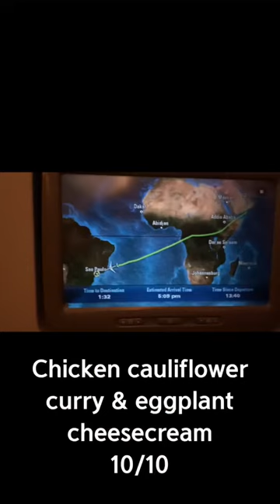What I ate on my 15hr flight to Brazil 🇧🇷